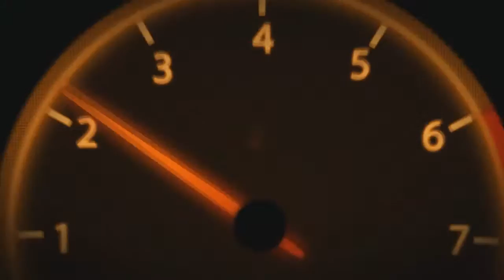CARRERAS GTA5 LA BUGUEADA Y LA FAIL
HOLA AMIGOS Y AMIGAS AQUÍ OS TRAIGO UN PAR DE CARRERAS ESPERO QUE OS GUSTE, SALUDOS A TODOS/AS LIKEEEE Y HASTA EL PRÓXIMO VIDEOOO